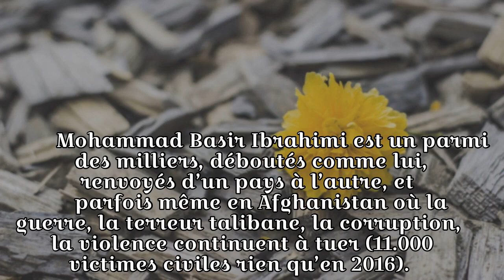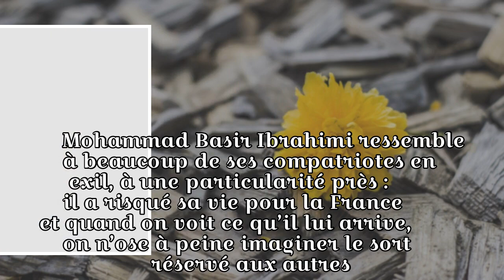Migrants : une hypocrisie française